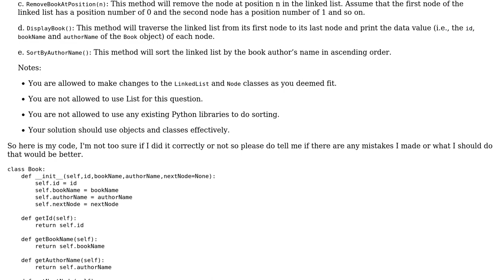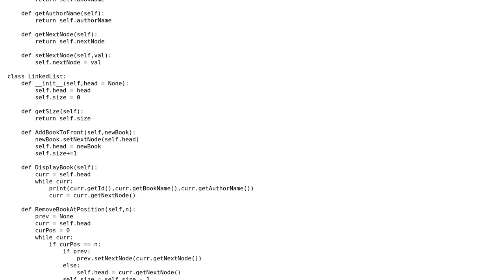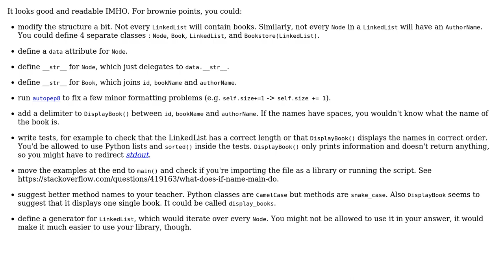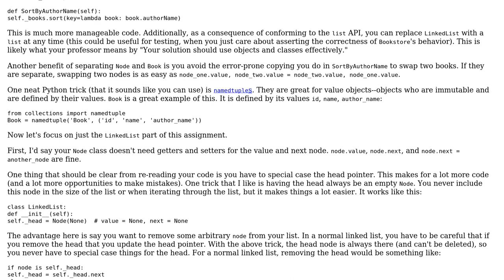Code Review: Python code that sorts books (3 Solutions!!)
Code Review: Python code that sorts books

With thanks & praise to God, and with thanks to the many people who have made this project possible! | Content (except music & images) licensed under CC BY-SA | Music | Images & others | With thanks to user Stephen Rauch user Raimund Kramer user Graipher user Eric Duminil user Bailey Parker user Ash Chia and the Stack Exchange Network Trademarks are property of their respective owners. You are responsible for your own actions.